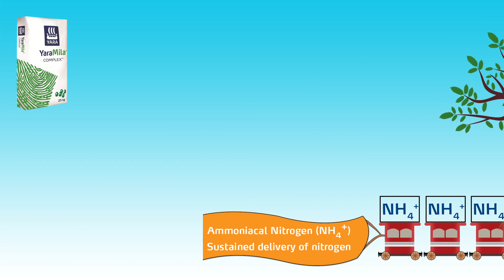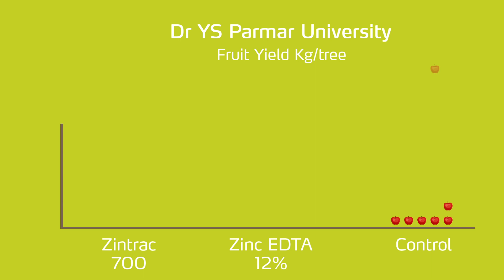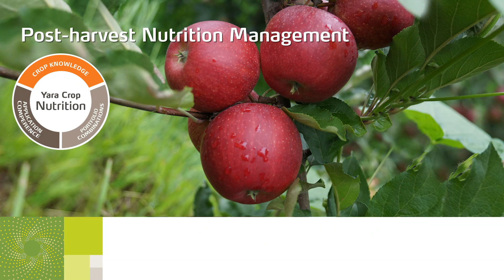Importance of Post Harvest Nutrition in Apple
फिर से  फल तुड़ाई का समय आ गया है, सेब के पुरे सीजन में आपने जितनी मेहनत की है अब  उसका आनंद लेने और इनाम पाने का वक़्त आ गया है
अब तुड़ाई तो हो गई, तो क्या अब आराम का समय है ?
बिलकुल नहीं..
फल तुड़ाई के बाद का समय, अगले साल के सेब की फसल के लिए पोषक तत्वों के भंडार को फिर से भरने के लिए बहुत महत्वपूर्ण है..
याद रखें- फल तुड़ाई के बाद, अगली फसल की पैदावार के लिए आप जो तैयारी करते हैं... उसी से आपकी अगली फसल की गुणवत्ता और उत्पादकता निर्धारित होती है..
तो फल तुड़ाई के बाद अब करना क्या है
सेब का पेड़ पोषक तत्वों को अपने तने में इकठ्ठा करता है.. फल तुड़ाई के बाद जिन
 पोशाक  तत्वों का प्रयोग आप अपने पेड़ में करते हैं, पौधे उसे अपने अंदर इकठ्ठा कर लेते हैं..

अधिक जानकारी के लिए पूरा वीडियो देखें और किसी समस्या का समाधान पाना हो तो कॉल करे 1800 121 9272